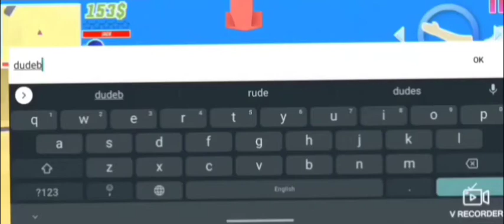This is Super crazy (the army almost killed me)